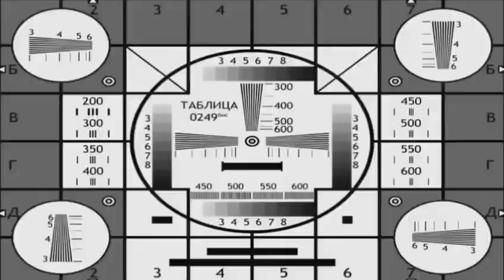🌿Реакция стран на меме🌿|♥️countryhumans ♥️|💦1 часть💦|🍂 ASteR 🍂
КАК
ЖЕ
Я
ЗАДОЛБАЛАСЬ
ДЕЛАТЬ
ЭТО
ВИДЕО!
🌿Привет!🌿
😎Ты попал в описание:)😎
🍂Меня зовут Астер и это мой канал🍂
👌🏻 Чуть-чуть обо мне👌🏻
🌿Лет:10🌿
🌿Зовут в рили:секрет🌿
🌿Хобби:музыка, бокс🌿
🌿Меломанка:)🌿
🌹О ос🌹
🍀Лет:17🍀
🍀Зовут:Астер🍀
🍀Хобби:музыка, бокс🍀
🍀Люблю:спать, носить спортивные штаны:), слушать музыку, красный, черный, голубой🌚🏳️‍🌈.
🍀Не люблю:людей против ЛГБТ 🏳️‍🌈, розовое🍀
🍀Расса:не известна(узнаете после выхода сериала "Geme of life")🍀
🍂Планы для видео🍂
🍂Ну или то что я делаю🍂
🌷Сериал "Geme of life"🌷
🌷Клип с Bylka UwU 🌷
🗿Где монтирую?🗿
❤️В KineMaster Diamond, Alight Motion и в Cute CUT) А обрабатываю в ibisPaint X❤️
❤️ Надеюсь на подписочку❤️
🌚Всех лю 🌚